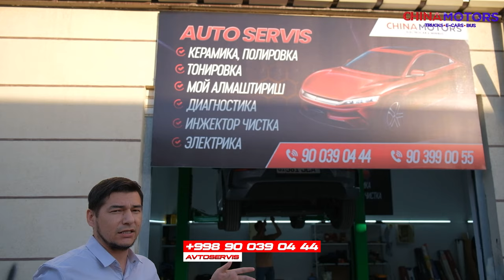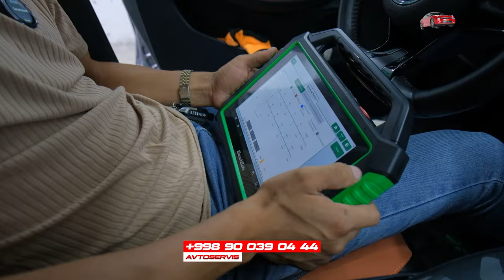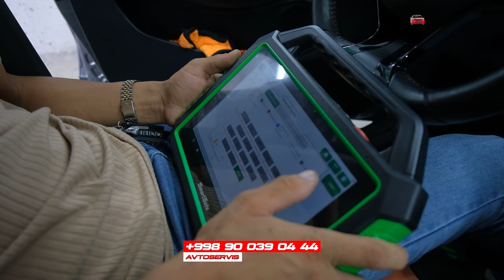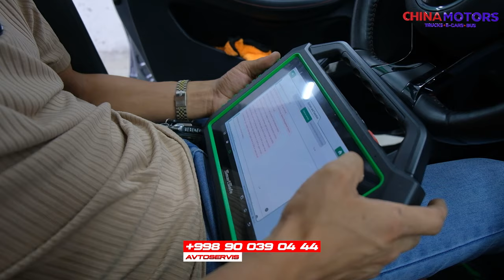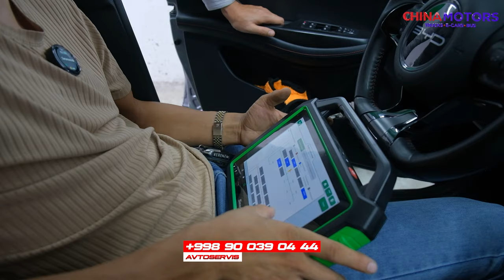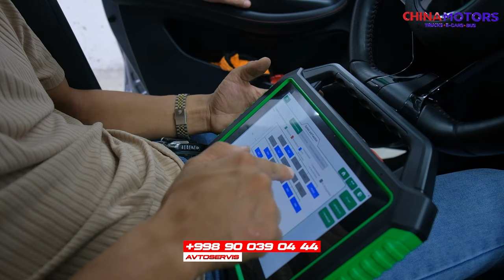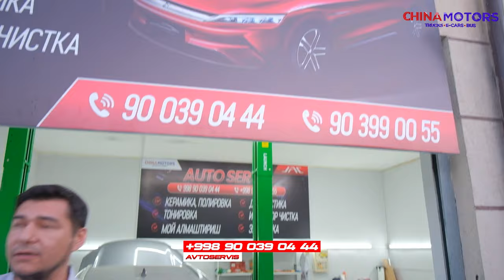Elektromobillarni qaysi servisda ishonchli diagnostika qilsa bo'ladi?